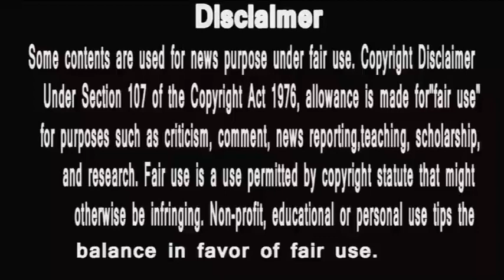BIGG BOSS MARATHI 2 | BREAKING NEWS FLOP || SHIVANI SHIV NEHA BHI NAHI DE PAI BREAKING NEWS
BIGG BOSS MARATHI 2 | Task ke masters aur marathi 1 ki winner ko hara diya in dono ne, HUNGRY SPIRITS
1 Shiv Thakre, Heena Panchal Nominated | Latest VOTING TREND | Bigg Boss Marathi 2 Latest Update
2 Abhijeet Kelkar REVEALS His TOP 5 Contestants | Bigg Boss Marathi 2
3 Shiv Bites Aroh | Veena And Shivani BIG Fight | Bigg Boss Marathi 2 Ep. 79 Review